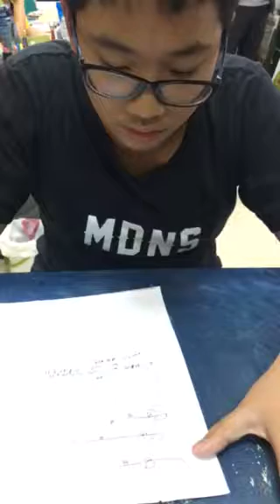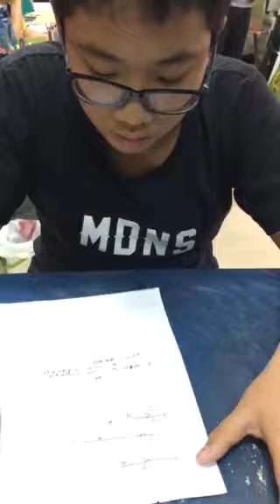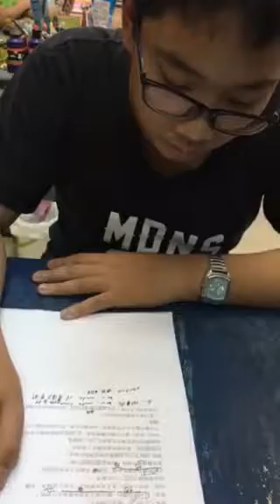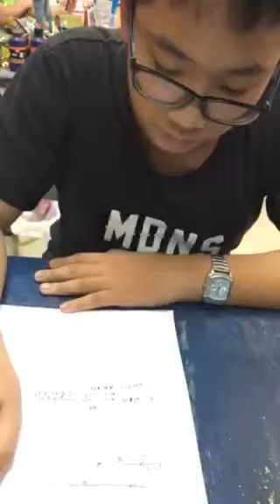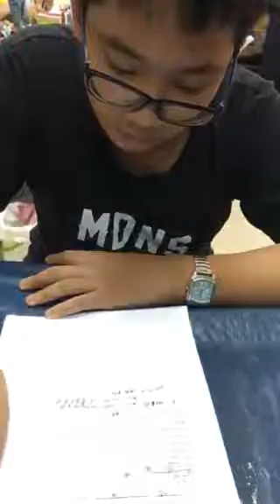瀚中-空中英語教室-番茄醬